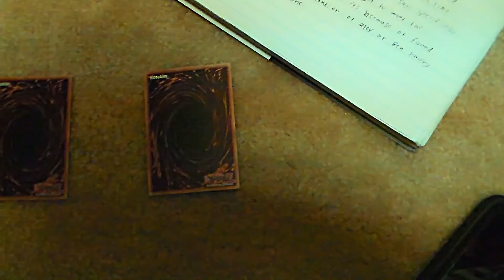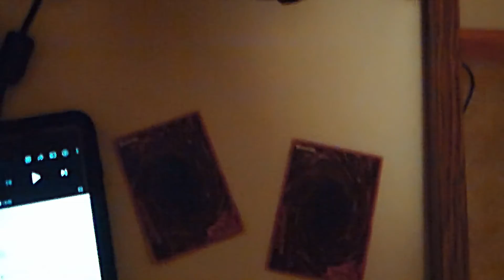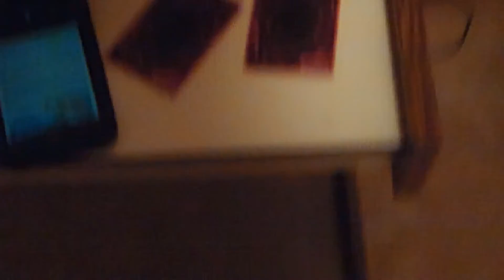Cinetober S7: Paranormal Activity 4